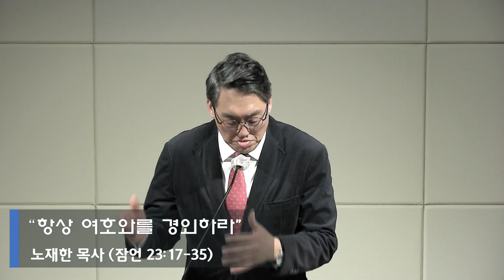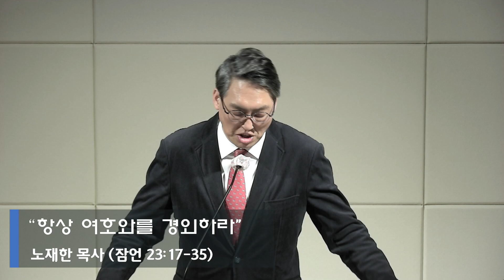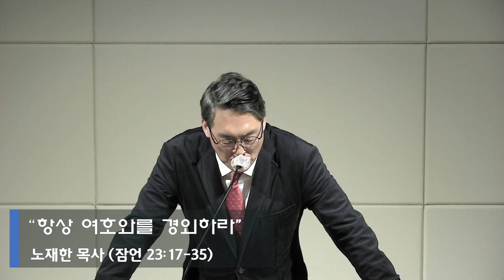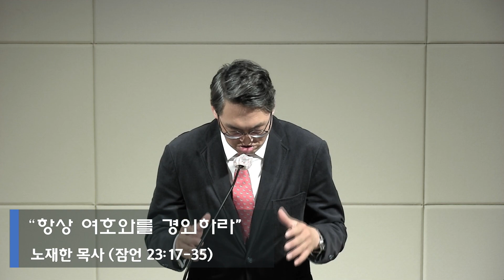2023년 12월 12일 새벽예배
"항상 여호와를 경외하라"(잠언 23:17-35)